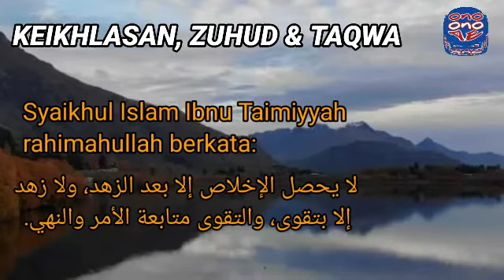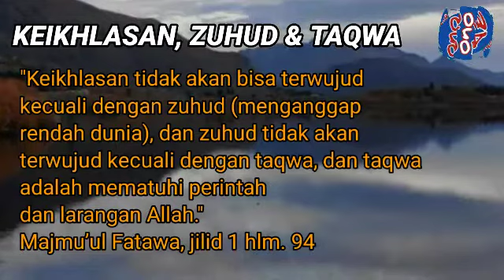RENUNGAN MALAM KEIKHLASAN, ZUHUD DAN TAQWA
Renungan malam sebelum tidur
"Keikhlasan tidak akan bisa terwujud kecuali dengan zuhud